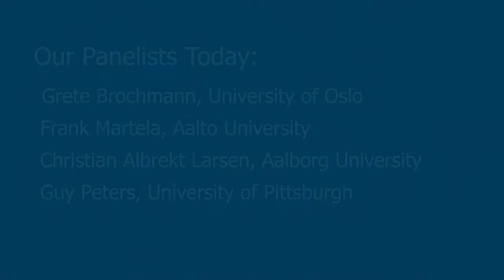The Scandinavian Model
The so-called “Nordic” or
“Scandinavian Model” embraces both the welfare state
 and globalization and emphasizes society-wide risk
sharing. Citizens in countries such as Sweden, Norway,
 Finland, Denmark, and Iceland exhibit high levels of
trust in government institutions.

PANELISTS:
Grete Brochmann

Frank Martela
Aalto University

Christian Albrekt Larsen
Aalborg University

MODERATOR:
Jae-Jae Spoon
Director of European Studies Center,

The series is intended to present a broad range of views and opinions about topics relevant to Europe. The views expressed are those of the presenters and cannot be taken to represent the views or opinions of the U.S. Government nor the European Union.

We would appreciate your feedback on these videos and the Conversations on Europe series.

For more resources and readings related to this session or any of our past sessions, go

This video has been funded with the assistance of both the European Commission (through the Erasmus + Programme) and the US Department of Education. The contents of this video are the sole responsibility of the European Studies Center at the University of Pittsburgh and can in no way be taken to reflect the views of the U.S. government or the European Union.

Co-support provided by the International Foreign Language Education office of the U.S. Department of Education and the European Commission's Erasmus + Programme. Views and opinions expressed are those of the individual panelists and do not reflect the views or opinions of the U.S. Government or the European Union.